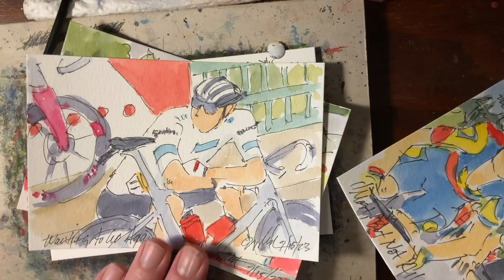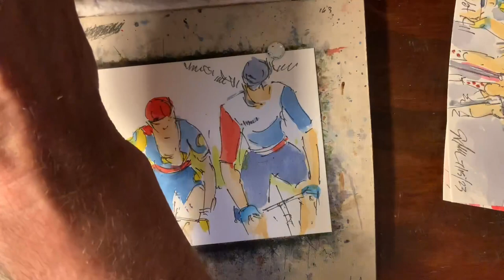2023 Tour de France Race and Watercolor Tutorial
I am taking the Rest Day to try and catch up with all of my Tour duties including posting this (and another later) of my creating my watercolors of the Tour.  I cover both what is going on in the race.  It was a wild start to this one!  Literally things I have never seen before in the 25 years I have been able to watch the Tour de France.  I also discuss moving one’s eye through a painting, composition and color mixing.  All of my Tour art work is for sale.  You can read about every painting I have created thus far at my cycling blog, theartofcycling.blogspot.com.  While you are there, you will find direct links to purchase the painting covered in the post.  It will take you to my website, greigleach.com.  Obviously you can just go straight to the website and look for the gallery “2023 Tour de France and Tour de France Femmes.”  So yes, there will be seven more of these videos of the Tour, but then there will be eight covering the women’s race.